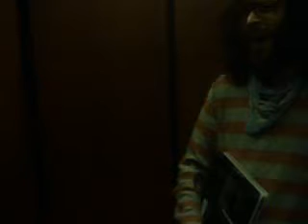negaposi (a big fancy rock band)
the label was finally able to hook us up with a nice hotel to stay in.  we played to a sold out crowd that night in philly.